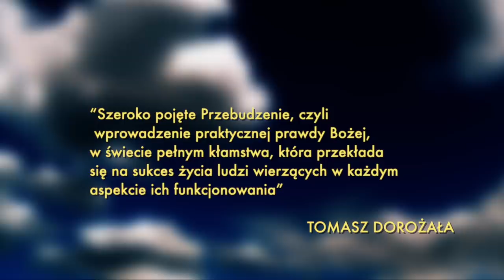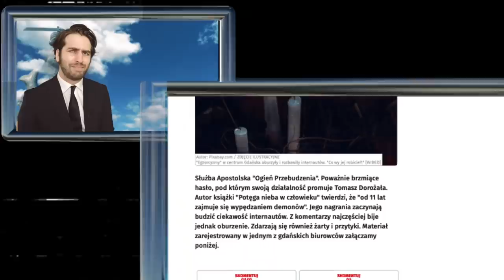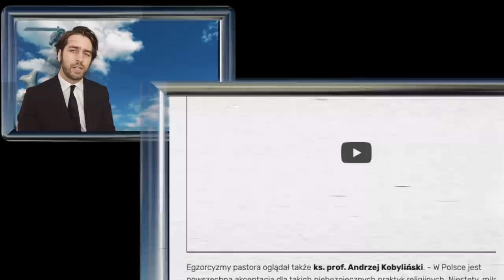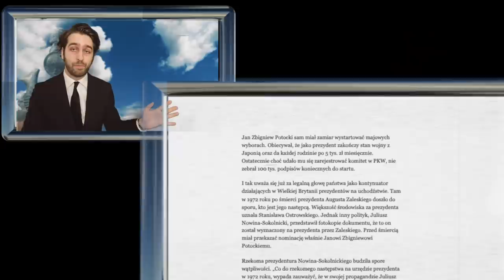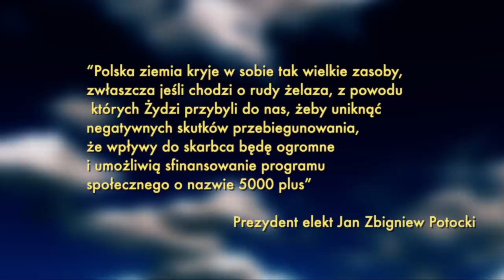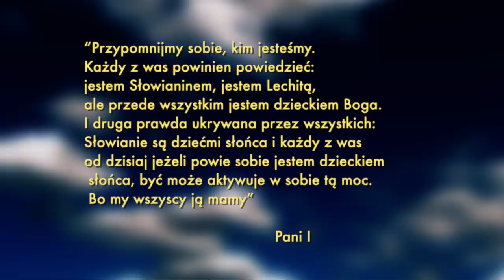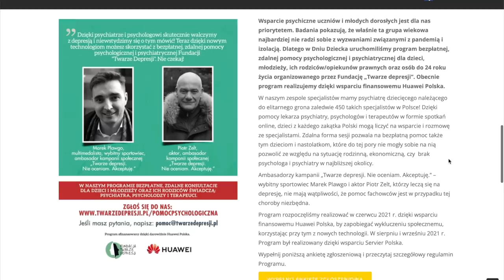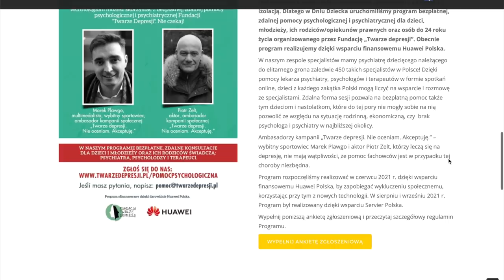ANDRZEJA DUDĘ CIESZĄ BUDYNKI A BIUROWY EGZORCYSTA JEDZIE PO CAŁOŚCI | WITAM 5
W dzisiejszym wydaniu Witam: Pan Tomasz egzorcysta co w biurze demony wypędza, kłótnia na demonstracji poparcia dla prezydenta RP na uchdźctwie - Jana Zbigniewa Potockiego. Jest też o aktualnym prezydencie Polski. Andrzej Duda jest dumny z tego jak łatwo dostawać się do budynków.

Przeczytaj moje felietony na: https// wiadomości / fakty / informacje / przegląd wydarzeń / newsy / news / najnowsze newsy / z kraju / ze świata wiadomości / informacje / newsy / najnowsze / wydarzenia / przegląd wydarzeń / polityka / rozrywka /